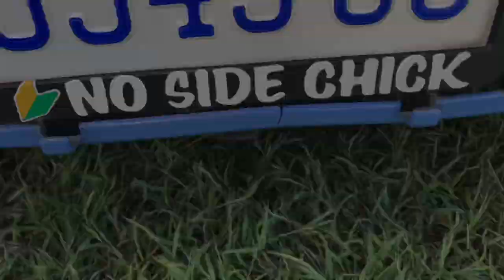One of Jamaica’s finest Ae 100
Hey guys thanks for checking out my channel. This is a short and simple feature on this Toyota Corolla Ae100 GT. It’s unique color makes it very hard to miss. It’s custom rear wide wheel arches, along with those wheels helps to highlight its stance looks.